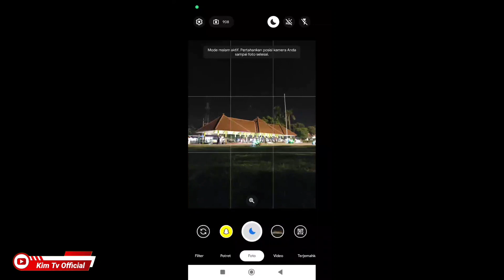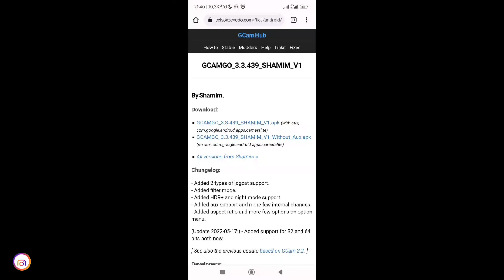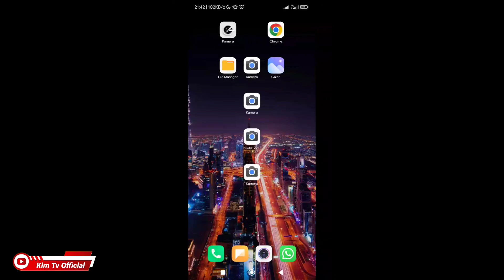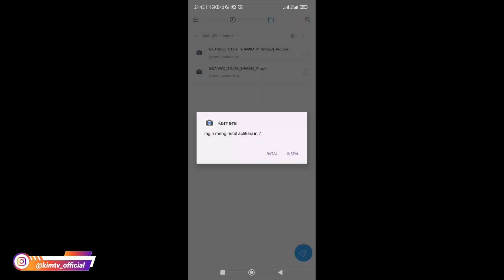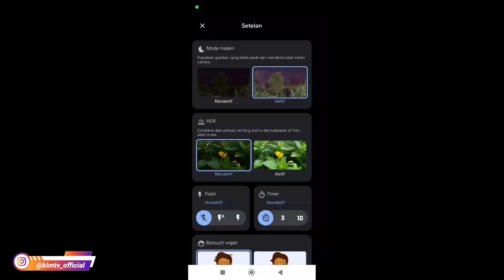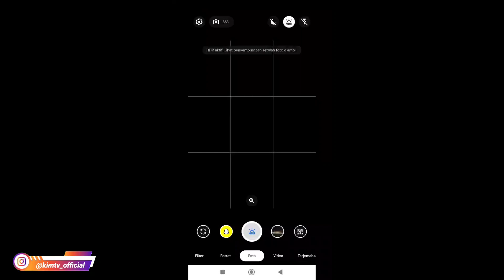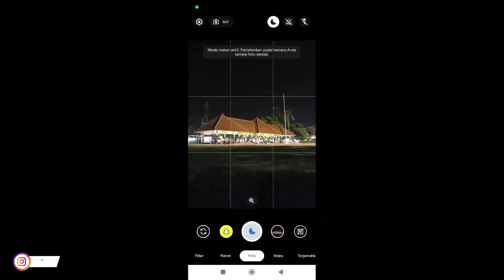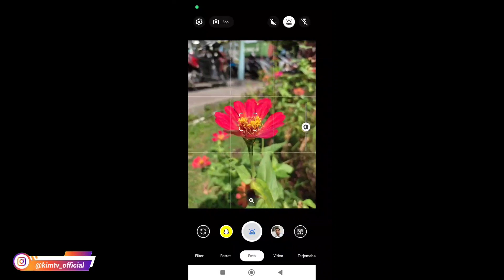Gcam Ini Support Semua Android? Yuk Dicoba! Gcam Go Shamim Gcam Infinix 32bit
Gcam Ini Support Semua Android ? Yuk Dicoba!
Ini adalah Gcam Go dari developer Shamim, Gcam ini bersifat universal untuk semua android, support untuk HP Infinix, redmi 9c, redmi 9a, Resmi 7a dll dan juga cocok buat HP 32bit.
Selamat mencoba!!

✓Support device 32bit
✓Mode Malam / Night Mode
✓HDR
✓Mode Cantik
✓Ultra Wide Lens
✓Macro Lens

Changelog:
- Added 2 types of logcat support.
- Added filter mode.
- Added HDR+ and night mode support.
- Added aux support and more few internal changes.
- Added aspect ratio and more few options on option menu.

(Update 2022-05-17:) - Added support for 32 and 64 bits both now.

Note : Gcam Go ini tidak support config dan fiturnya terbatas.

Thanks to Shamim and  all Gcam Dev🙏❤️🙏